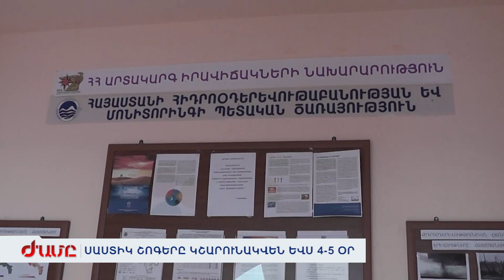ՍԱՍՏԻԿ ՇՈԳԵՐԸ ԿՇԱՐՈՒՆԱԿՎԵՆ ԵՎՍ 4-5 ՕՐ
Իսպանիայի Պետական օդերևութաբանական գործակալությունն արտակարգ շոգի պատճառով անբարենպաստ եղանակի մասին նախազգուշացում է հայտարարել: Գերատեսչությունը նահանգների մեծ մասում տագնապի աստիճանը բարձրացել է մինչև վտանգավորության և բարձր վտանգավորության մակարդակի: Վալենսիայի և Մուրսիայի ինքնավար համայնքներում հայտարարվել է առավելագույն կարմիր արտակարգ վտանգավորության մակարդակ: